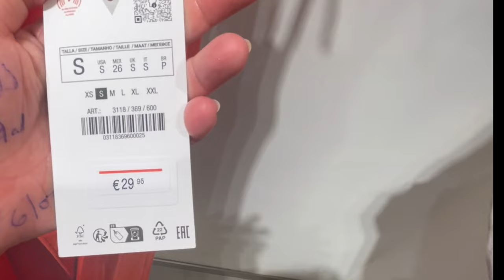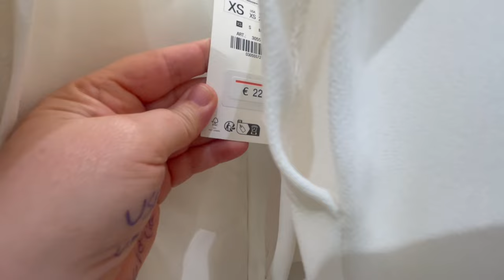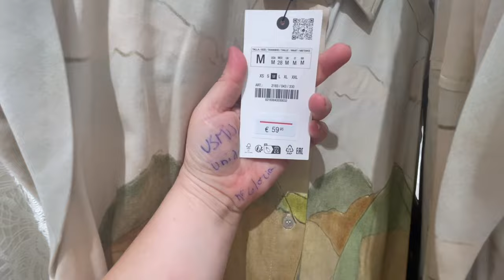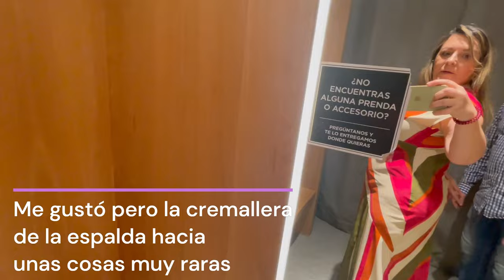VLOG NOS VAMOS A ZARA Y MANGO. OS MUESTRO VESTIDOS,TRAJES PARA EVENTOS COMUNION,BODAS#pandoramenchu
Hola familia bonita, Bienvenida A UN NUEVO VÍDEO, VLOG NOS VAMOS A ZARA Y MANGO. OS MUESTRO VESTIDOS,TRAJES PARA EVENTOS COMUNION,BODAS yo soy PANDORAMENCHU  y este es  mi canal de Youtube.